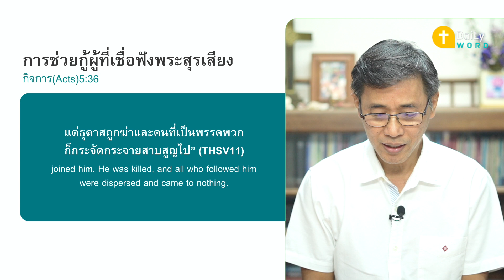[DAILY WORD] การช่วยกู้ผู้ที่เชื่อฟังพระสุรเสียง กิจการ(Acts)5:34-42